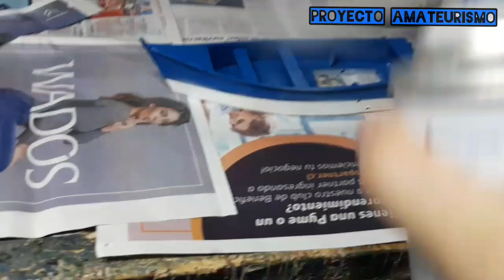tutorial Como hacer bote . paso a paso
Paso a paso construccion bote a propulsión con elástico , para el agua .

 materiales: terciado 1cm  y 3mm . punta de clavo . elástico . pegamentos . pinturas . masilla o asserin .

Estoy en Instagram como @naval.arte. Instala la app para seguir mis fotos y videos.